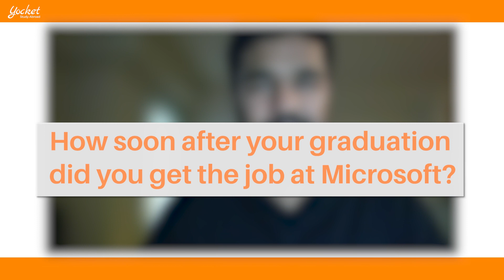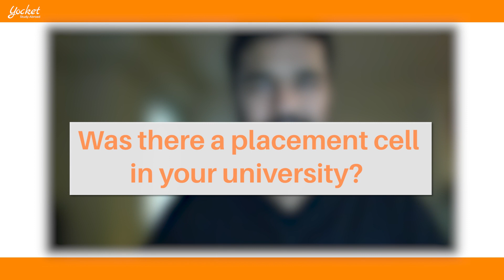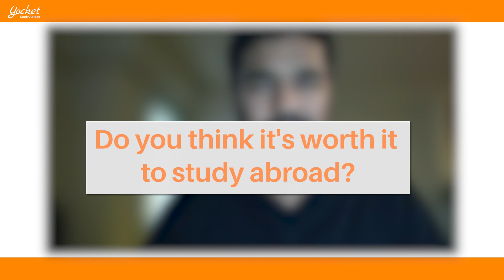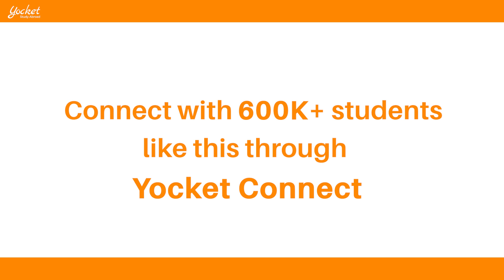How I got a Job at Microsoft before Graduation? | Indiana University Bloomington | MS in CS | EP 14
In this episode, Aditya Kushwah explains how he made it to Microsoft after studying computer science at Indiana University Bloomington.